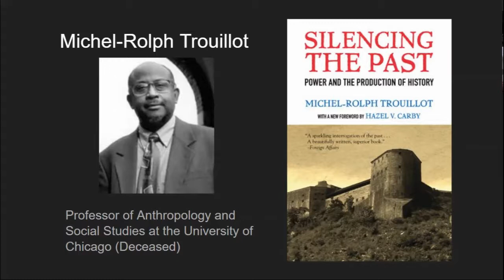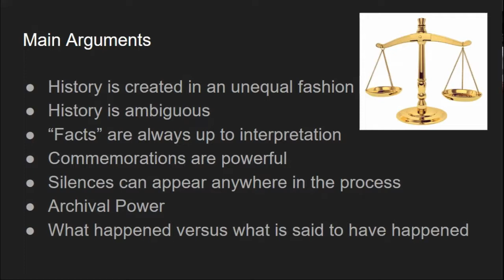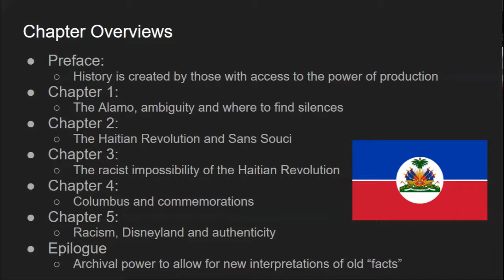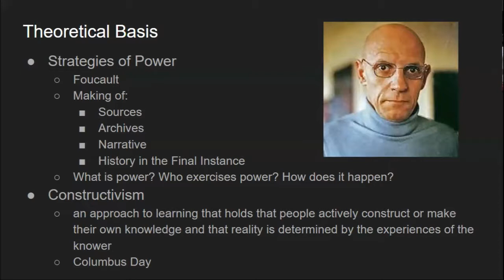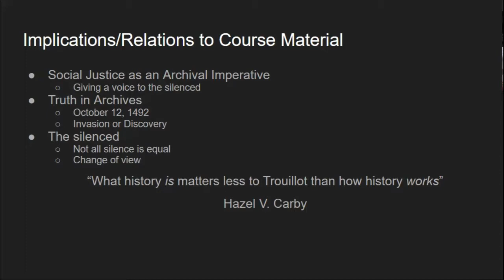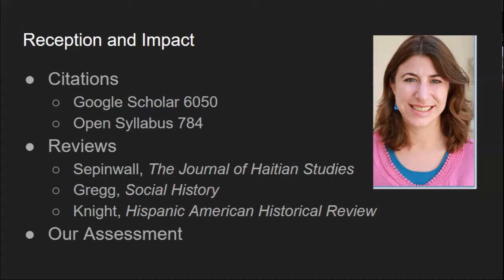Silencing the Past Presentation for 583